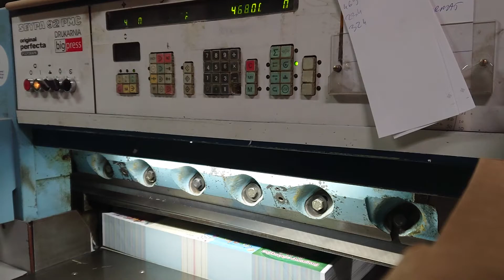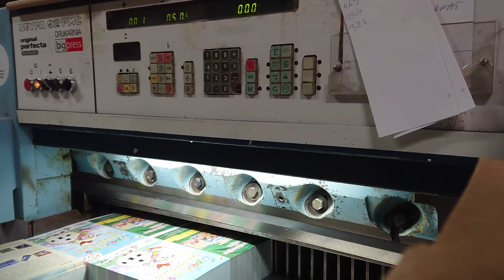Krojenie okładka kreda 115g Seypa 92PMC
Niedzielny odpoczynek w pracy...